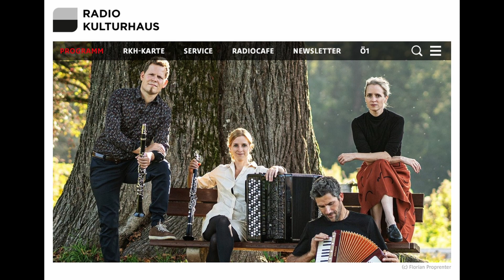Klakradl - Tråg mi, Wind (live at Radiokulturhaus Wien)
Tråg mi, Wind (W./S. Christian Dreo, T. Brigitte Hubmann)
Interpretiert von Klakradl
Live aufgezeichnet im Radiokulturhaus Wien
Großer Sendesaal
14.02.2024